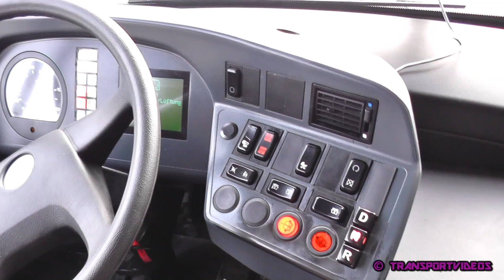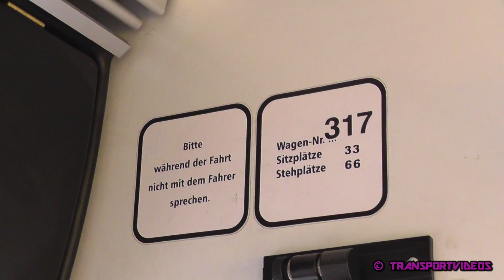2018.12.21. - Megérkezett az első lila autóbusz Veszprémbe!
10 óra tájékán megérkezett Székesfehérvárról a királynék városába az első olyan lila Solaris Urbino 12 típusú, REM-806 rendszámú autóbusz, amely 2019. január 1-től már utas szállításban fog részt venni a V-Busz Veszprémi Közlekedési Kft. által üzemeltetett helyi járatokon.
Először a Haszkovó fordulóhoz vitték, ahol a sofőrök lemosták, majd bemutattak rajta egy-két érdekességet. Ezután az Óváros térre vitték, ahol részt vett Mihálszky Gábor ügyvezető, a Veszprém TV stábja és még sokan mások.
Egyébként az ezt követő több, mint 40, egyben használt és vegyes állomány a jövőhéten fog megérkezni a Házgyári úti telephelyre.
Többségük a németektől fognak érkezni. Ez például frankfurti volt.
A buszokat az óbudai autóbuszgarázsban festik át és programozzák be a kijelzőiket. Végül, de nem utolsó sorban pedig Székesfehérváron kapják meg a rendszámukat.
Az Ikarusok szerelmesei jövőhéten nagyon álljanak rá az itteni tömegközlekedésre, hiszen már napjai vannak megszámlálva a jelenlegi járműparknak.